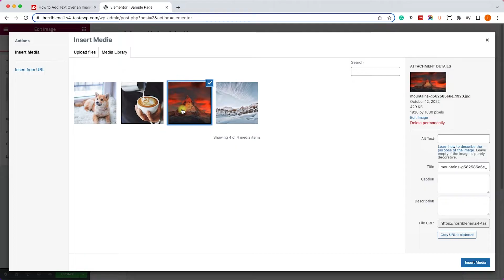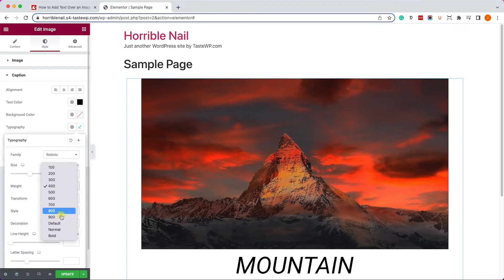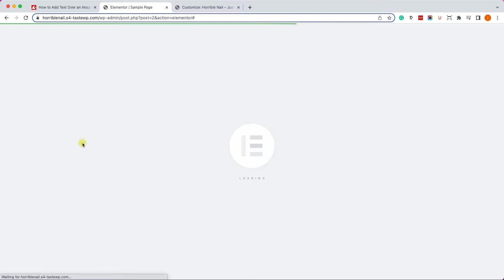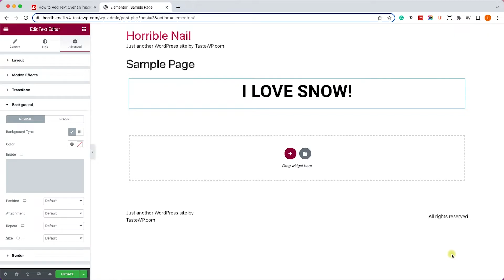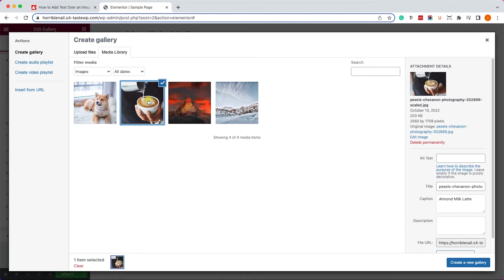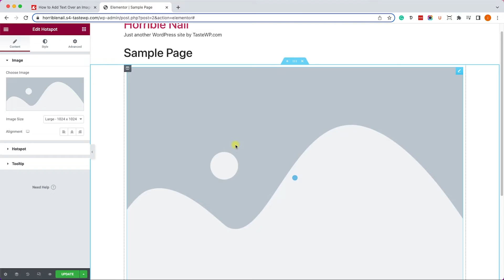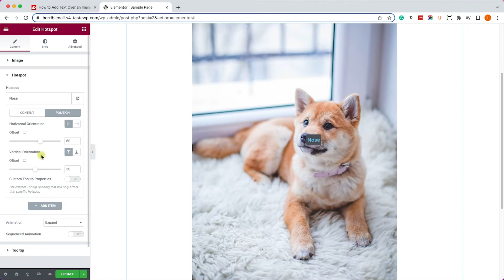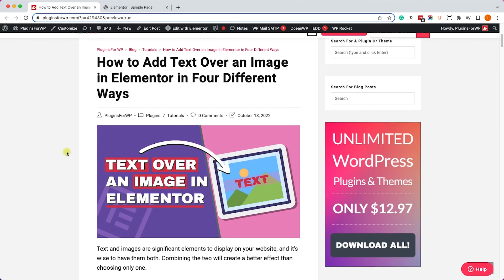How to Add Text Over an Image in Elementor in Four Different Ways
Get unlimited downloads of WordPress plugins and themes for one low price

This video will show you how to add text over images with Elementor in four ways.

Two of the methods will use the accessible version of Elementor:

Using the image widget with added caption and CSS
Text widget with a background color

The following methods will use Elementor pro:

Use the gallery, posts, or portfolio widgets
Use the hotspots widget to display multiple text elements on an image

You can read the written article and copy the CSS code from the blog post: